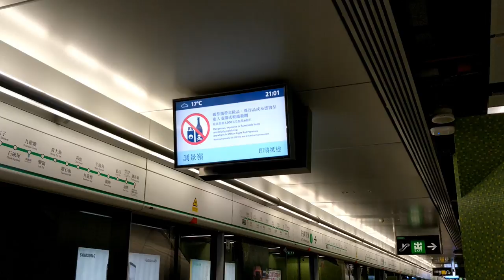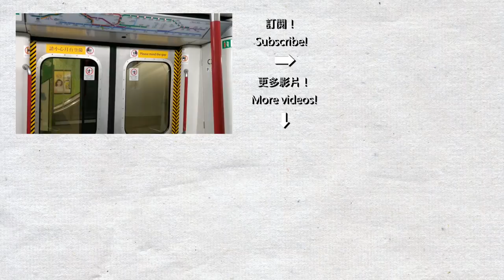【清靜車站】港鐵何文田站 Ho Man Tin 2018 (M-Train, C-Train)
詳細資料請按顯示更多內，影片為4K降低取樣至1080P，錄製日期為2018年2月9日。
晚上何文田站很少人乘車，尤其是前半部分的月台，當屯馬綫開通，情況可能會改寫。

我剪這段影片才發現Oneplus 5T錄製影片音頻只有96kbps，不知有沒有比之前的影片大幅降低聲音質素。